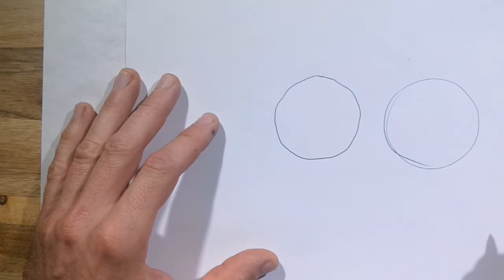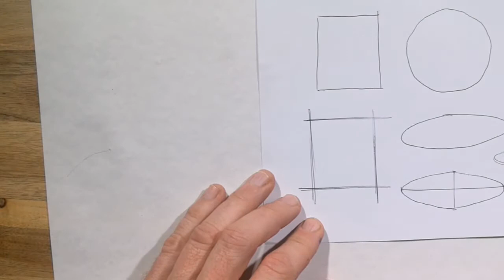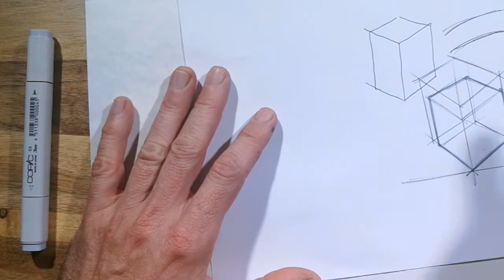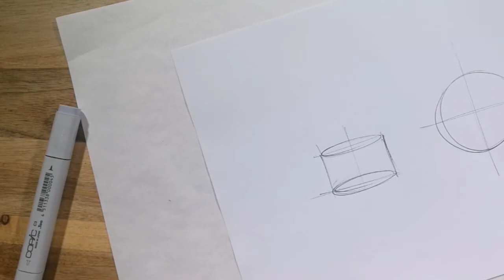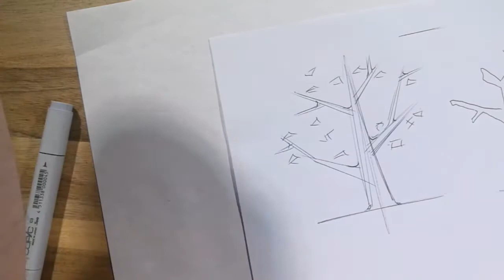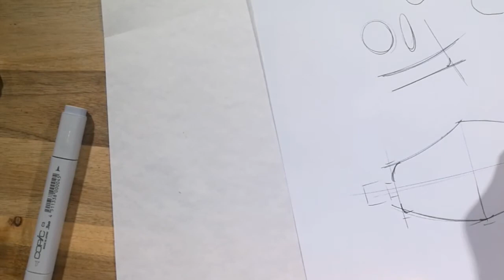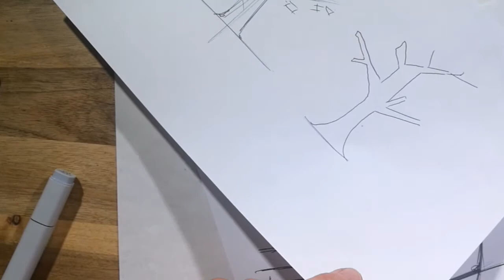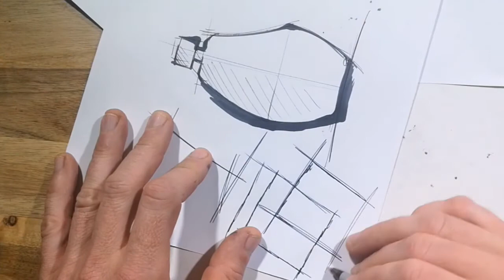How not to sketch...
de basisprincipes